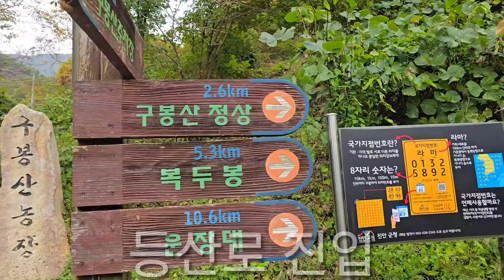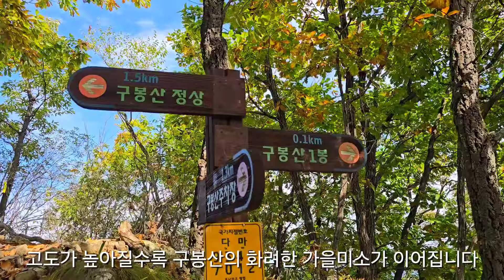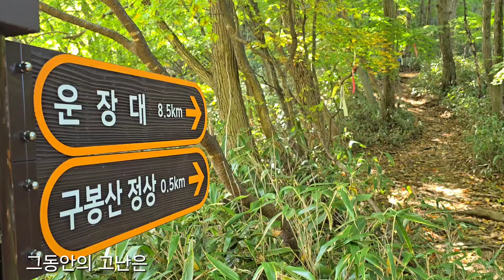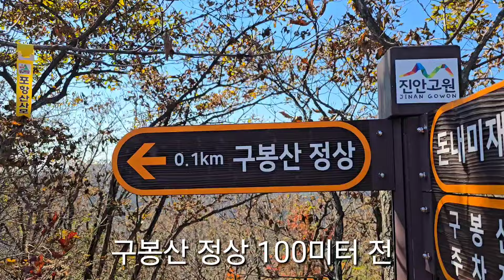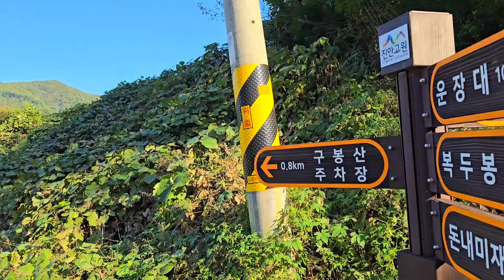최고의 단풍으로 가는 아홉개의 봉우리. 진안 구봉산의 심쿵한 절경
가본 사람만 안다는 난이도 높은 구봉산. 가을 단풍으로 유명한 구봉산의 9개 봉우리 클리어하고 왔습니다. 총 6.5km 5시간 소요.

"산의 정상에 도착했을 때 나는 알게 되었다.
그 곳에는 또 다른 산이 있다는 것을 말이다."

구봉산 코스
구봉산주차장~양명교~쉼터~삼거리(쉼터에서 삼거리는 상당히 가파른 난코스)
~1봉에서 4봉을 지나 구름다리를 건너~8봉~돈내미재~구봉산 정상(돈내미재에서 구봉산 정상까지 500미터는 최대 난코스)

하산 코스
구봉산 정상~ 바랑재~바랑골 면치골(계곡물)~상양마을~구봉산주차장
총 산행거리 6.5km. 총 시간은 5시간. 난이도: 상